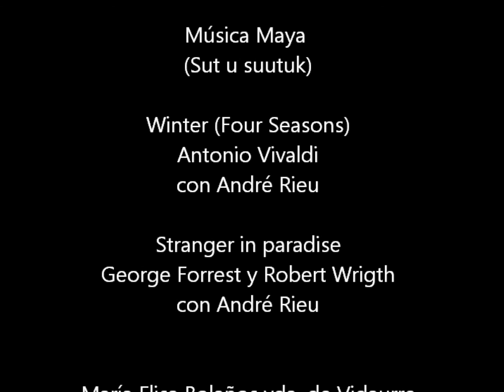Los alrededores de Livingston (julio 2011)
Fotografías y fragmentos de videos del Cañon de Río Dulce, Siete Altares y Playa Blanca en Livingston, con un especial énfasis en los servicios de hotelería brindados por Hotel Finca Tatin y Happy Fish con quiens tomamos el tour.

La música que disfrutan de fondo es de Ranferí Aguilar (El Hacedor de Lluvia), primera pieza, Música Maya (sut u suutuk), Vivaldi con André Rieu y Stranger in paradise con André Rieu.